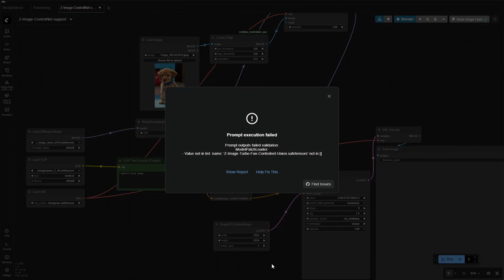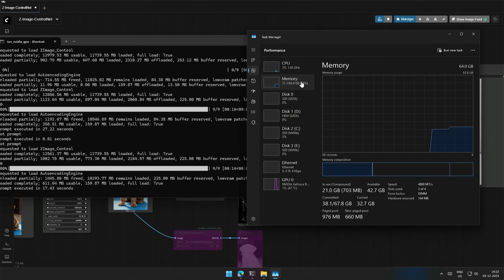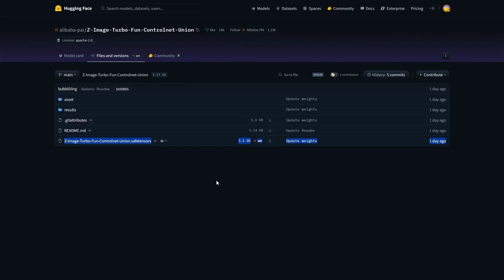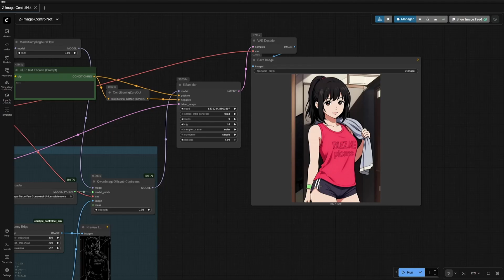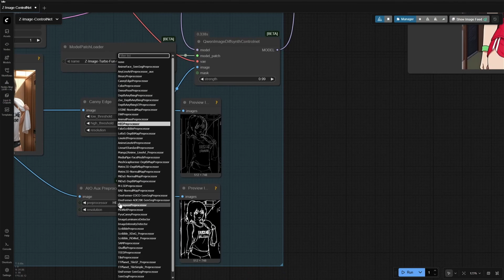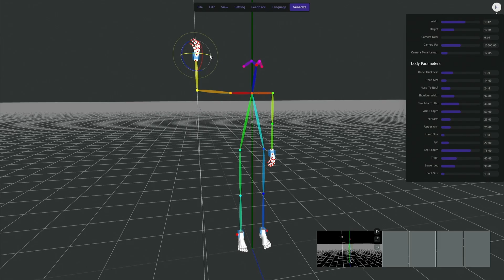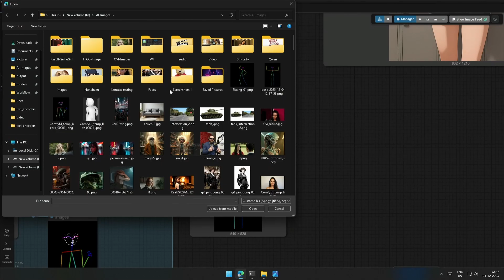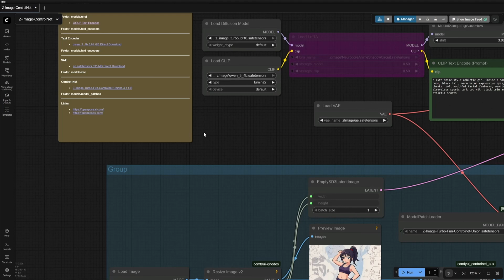Z-Image Tutorial | Reference Image with Control-Net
🌟Z Image ControlNet | Pose Control + Style Control 🌟

In this video, I show how I combined a ControlNet patch inside the same Text-to-Image workflow to generate consistent characters while still changing style, color, and artistic direction through prompts.

With ControlNet, we can lock the pose and structure of the character, and the text prompt controls everything else — including art style, outfit, colors, and mood.

💻 Hardware Used:
i5 14400F, 64GB RAM, RTX 4060 TI 16GB

Discord to say connected and get Images used in the video.

Happy creating! 🎨✨